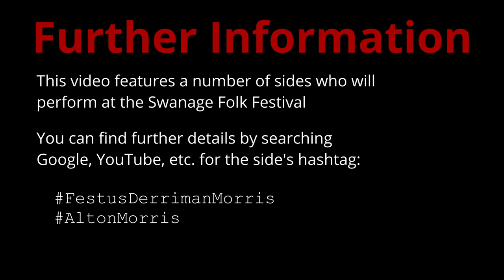[OLD] Two more Cotswold sides who'll dance at Swanage Folk Festival 2024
Two more Cotswold sides who'll dance at Swanage Folk Festival 2024:

o Festus Derriman Morris (FestusDerrimanMorris)
o Alton Morris (AltonMorris)

*About Swanage Folk Festival*

Swanage Folk Festival is the UK’s biggest festival of dance. As well as Morris Dancers, you’ll see traditional folk dances from Bulgaria, Slovak Czeck, Middle East and Ireland.

The dancers are the most colourful part of the festival. Stop and watch, as they perform throughout Saturday and Sunday

About the Sides

Festus Derriman Morris and Alton Morris are featured in this video performing

*Festus Derriman Morris Dancers*  are a Cotswold morris side from Upwey, near Weymouth in Dorset. They are named after a character in a Thomas Hardy novel.

*Alton Morris* are a lively and friendly group of Border Morris dancers based in Alton, Hampshire. The Morris team is mixed and welcomes men and women who would like to join us as a musician or dancer. You don't need experience, just enthusiasm and a wish to keep traditional music and dance alive in Alton. The Morris side performs in the Border style from the English/Welsh borders in an exuberant way.

About the Morris Federation

The sides are all members of the Morris Federation (MorrisFed), which represents over 500 sides. The Morris Federation's Teamfinder service can be used to find morris sides from around the UK -so it can be a useful tool if you're a potential dancers or musician - or simply want to book a side for your event.

Timestamps:
0:00 Festus Derriman
0:13 Swanage Folk Festival
0:25 Alton Morris
0:43 Further information
0:53 Morris Federation Teamfinder
1:03 About the Morris Federation